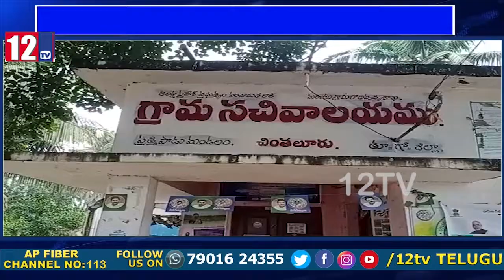YSRCP కార్యకర్త ఇంటిపై CPIML లిబరేషన్ కార్యకర్తలు దాడి || 12TV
12 Tv is a 24/7 news channel on the digital and Sattilite platform, with exclusive news, breaking news, special interviews, latest updates on politics, movies, sports and current affairs.